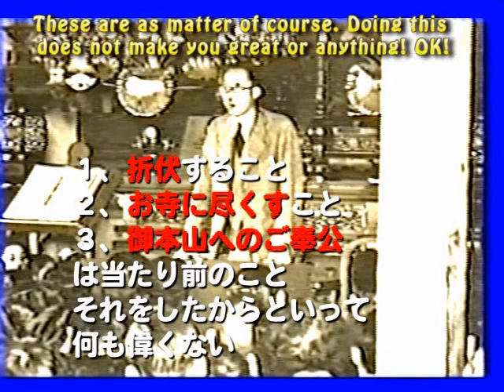The Truth about Soka Gakkai's estrangement 5 Second President Josei Toda's live voice guidance.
When one is lost he should go back to the primary point. The 2nd president of Soka Gakkai Mr Toda was very clear about how one should practice the Buddhism from the very beginning.